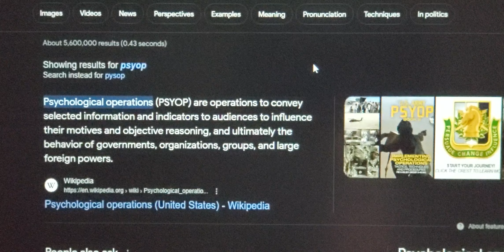🔥🔥¿ ¡ XRP PSYOP ! ?🔥🔥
When they censor. it's on record. 🌿
When we sense them. we remember. 🌴
Voice - Zack Rector
Quick Crypto Deep Dive 🟡